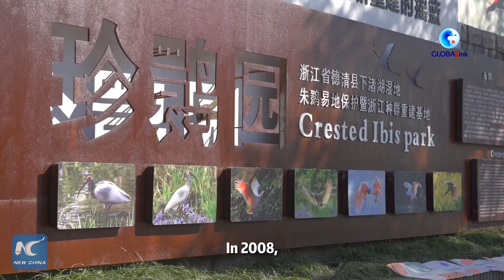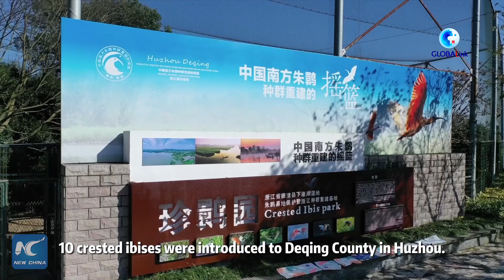GLOBALink | Harmonious coexistence between human, nature in E China's Huzhou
China's Huzhou City has just been recognized as the International Cooperation Demonstration Zone of Ecological Civilization. How does the city become an international model for systematic protection and utilization of biodiversity? Click to find it out.